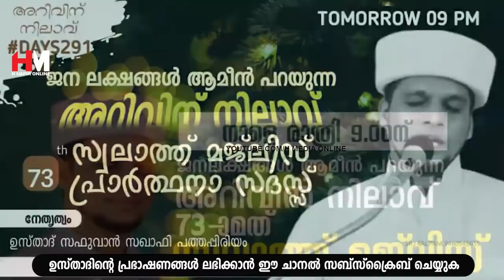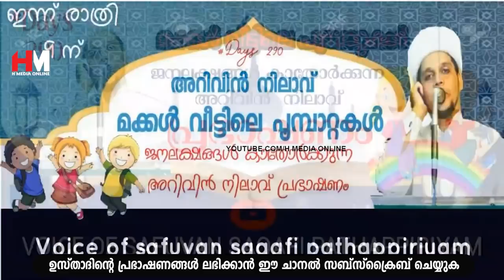ഒന്ന് കേൾക്കേണ്ട പ്രഭാഷണം തന്നെ | Safuvan Saqafi Pathappiriyam | Arivin nilav | അറിവിൻ നിലാവ്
Assalamualaikum,

Topic :-
ഒന്ന് കേൾക്കേണ്ട പ്രഭാഷണം തന്നെ
Safuvan Saqafi Pathappiriyam
Arivin nilav
അറിവിൻ നിലാവ്
H MEDIA ONLINE
Ramalan Nilav